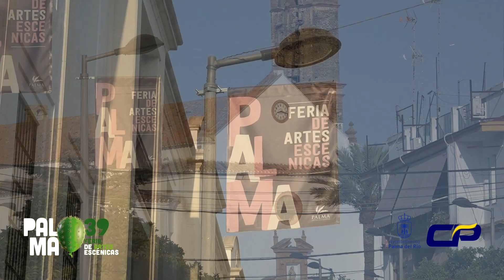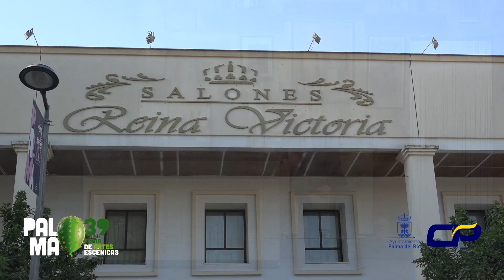39 edición de Palma Feria de Artes Escénicas de Andalucía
39 edición de Palma Feria de Artes Escénicas de Andalucía